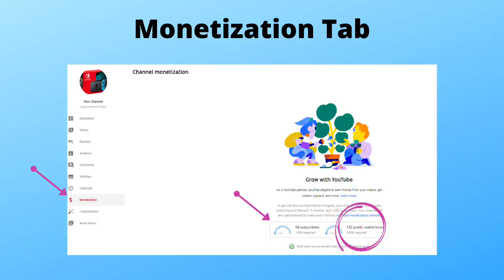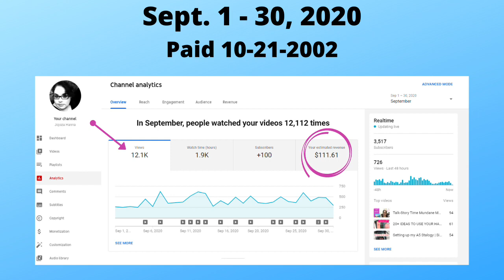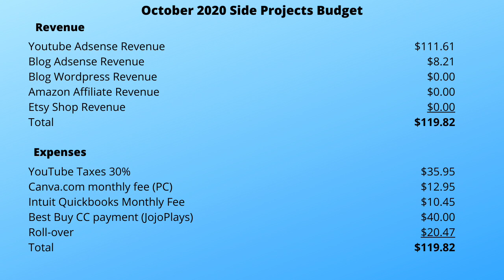How Much Money does my Small 3500 Youtube Planner/Journal Channel Make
If you're interested in how much a small YouTube Channel makes in a small niche market (I consider myself a part of the planner/journal/paper craft community) or how much a YouTube channel gets paid, check out the first in my content creator video series.

Intro: 0:00
 0:53
Small YouTube Channel Perspective:
 3:15
YouTube Required Metrics:
 4:39
Subs. vs. Views:
 6:47RPM vs CPM:
 8:27
What I made for 9/1/20-9/30/20:
 12:17
How I budgeted my side project income: 14:59